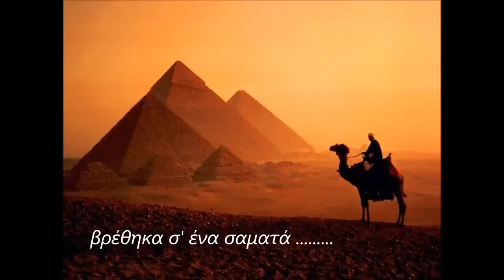Αλί Μπαμπά (Μητσακη) - Θεμης Σαλονιτης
ΘΕΜΗΣ Ο ΣΑΛΩΝΙΤΗΣ ... AΘΑΝΑΤΟΣ
Ο ΘΕΜΗΣ επαιζε μπουζουκι και ειχε το παίξιμο του Παπαιωαννου (φοβερη φωνη).. αδικοχαμενος..
--Γεννήθηκε το 1957 στην Άμφισσα. Κατατάχθηκε στο Πυροσβεστικό Σώμα τον Οκτώβριο του 1981, ήταν έγγαμος και πατέρας δύο παιδιών. Υπηρέτησε στις Υπηρεσίες Άμφισσας, Οινοφύτων και Αθηνών. Έχασε τη ζωή του, μαζί με τους συναδέλφους του Αρχ/στη Δ. Μαλούκο, Πυρ/στη Α. Διαβολή και τον Εθελοντή Πυρ/στη Δ. Καραμολέγκο, στις 22 Ιουλίου 1998, κατά την κατάσβεση δασικής πυρκαγιάς στην περιοχή του Καρέα. ΑΘΑΝΑΤΟΙ ...!

~Τραγουδι του Γιωργου Μητσακη!!!

Στην Αίγυπτο κάποια βραδιά
βρέθηκα σ' ένα σαματά
και πιάσαν τον Αλί Μπαμπά
Ήθελε να 'χει ο Αλί Μπαμπάς
δέκα γυναίκες σαν πασάς
χωρίς να γίνει σαματάς
themis salonitis - amfissa fokida
laika - rebetika songs in Greece